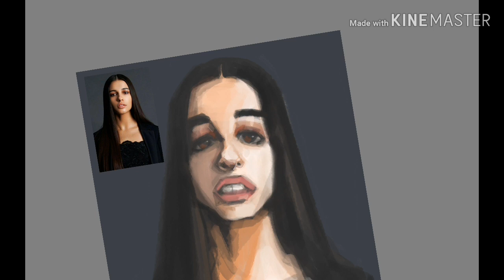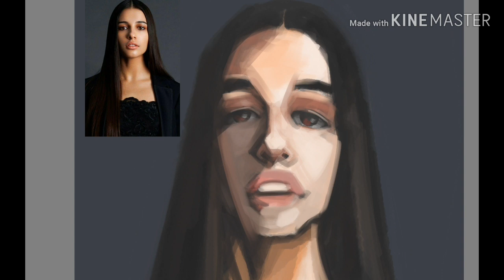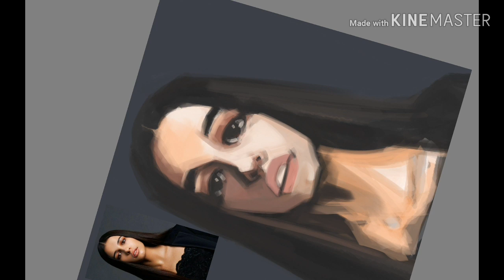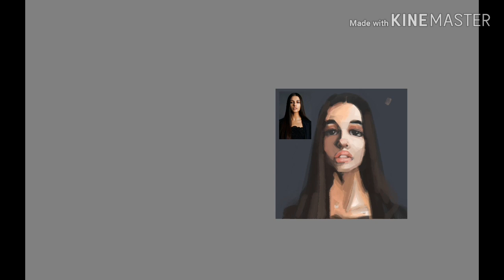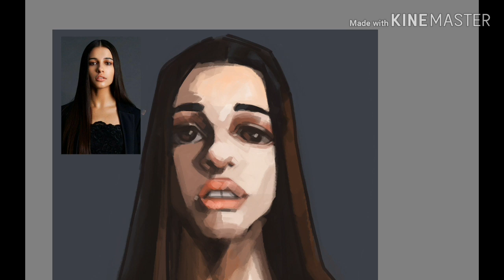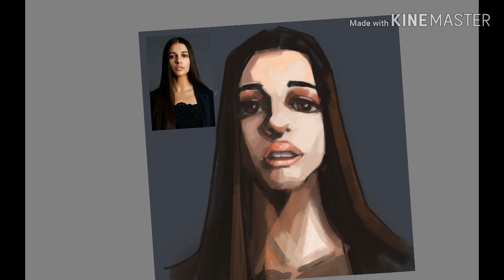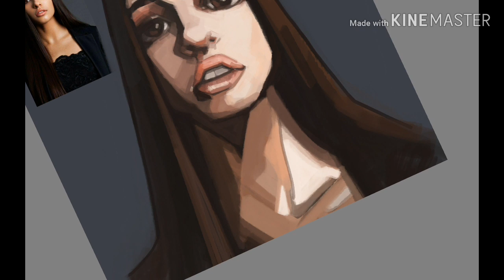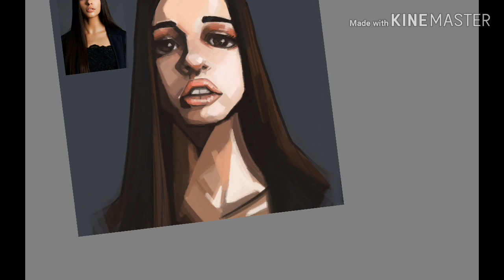나오미 스콧 캐리커쳐 디지털 페인팅 naomi scott caricature digital painting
스케치북 프로
나오미스콧 데일리 페인팅
sketchbook pro
naomi scott daily painting
캐리커쳐
caricature